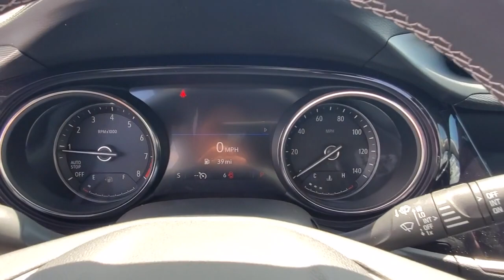2023 Buick Encore_GX Cape Coral, Estero, Bonita Springs, Naples, Fort Myers BT23289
Moonstone Gray Metallic New 2023 Buick Encore_GX Essence available in Fort Meyers, Florida at Dixie Buick, GMC.  Servicing the Cape Coral, Estero, Bonita Springs, Naples, Fort Myers, FL area.